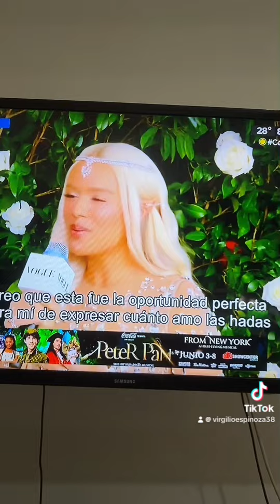Trajes vestidos extravagantes#moda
Diversidad de vestimenta